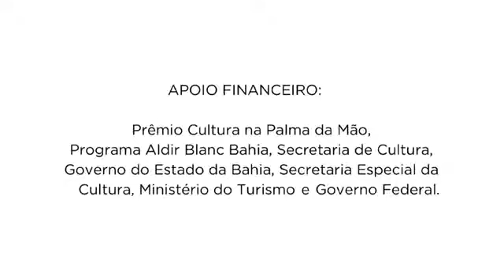Aula virtual M. Faísca